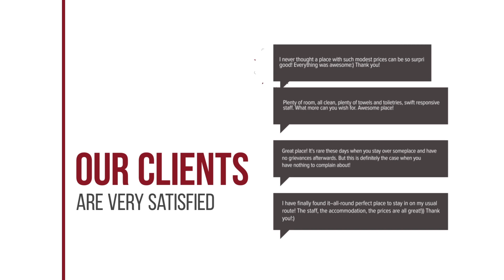Alhambra Boutique Apartments by TAM Resorts hotel review | Hotels in Playa del Ingles | Spain Hotels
Alhambra Boutique Apartments by TAM Resorts hotel video review. Hotels in Playa del Ingles, european 3 stars hotels.